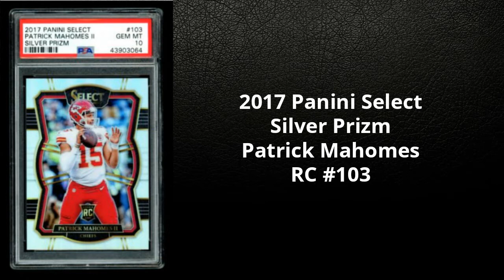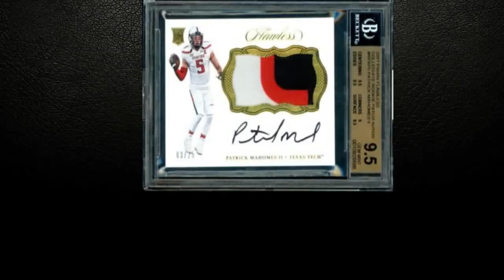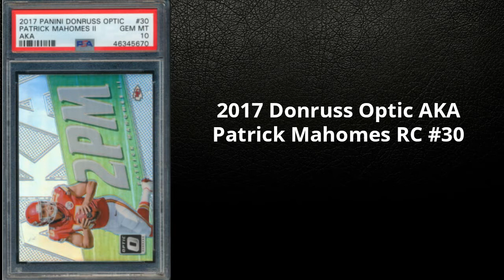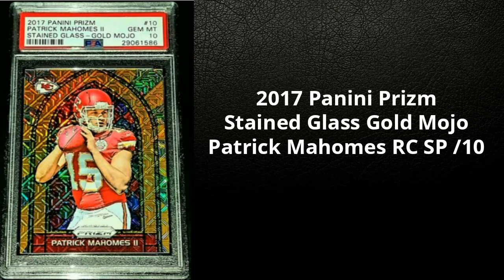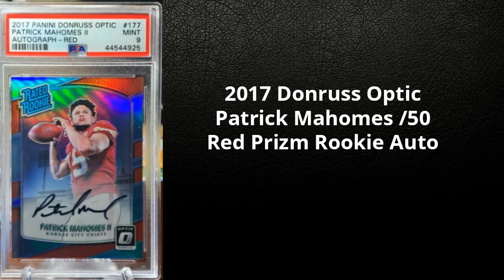Awesome Patrick Mahomes II Rookie Cards - Best Pat Mahomes Football Cards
What's up everyone! In this video we will see some of the best Patrick Mahomes II rookie football cards! If you like football cards and Patrick Mahomes you will definitely like this video. If you are researching Patrick Mahomes rookie cards to add to your collection in this video can help you do that too! I hope you enjoy it!

MrPackRipper